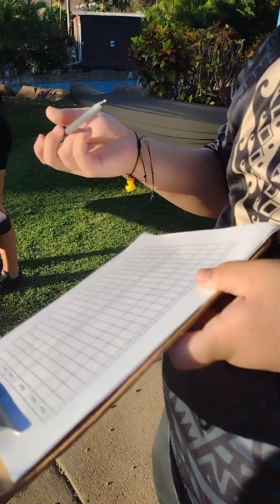luau in Hawaii